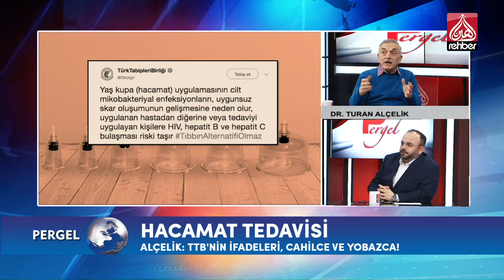Dr.Turhan Alçelik | Tıbb-ı Nebevi | Pergel